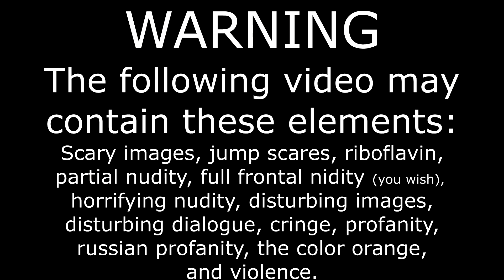Pyro Sees, Pootis's Last Date Reaction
It knows.